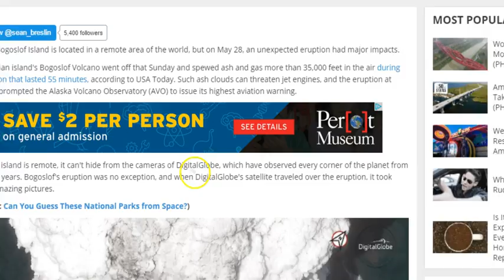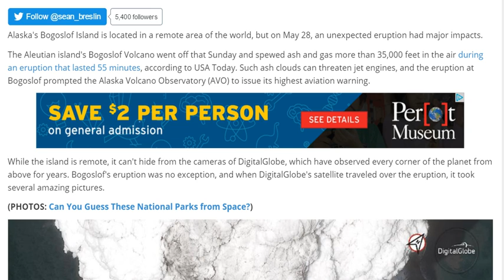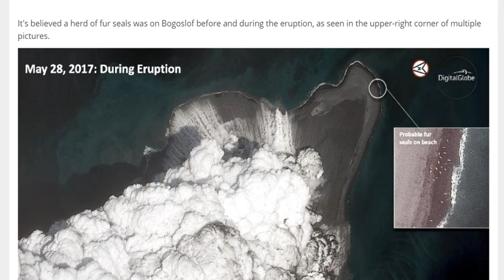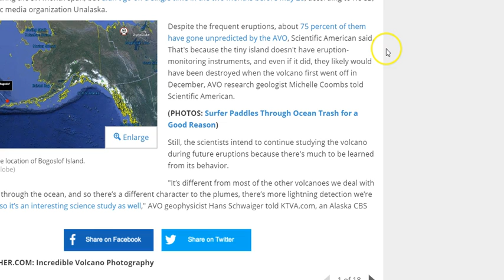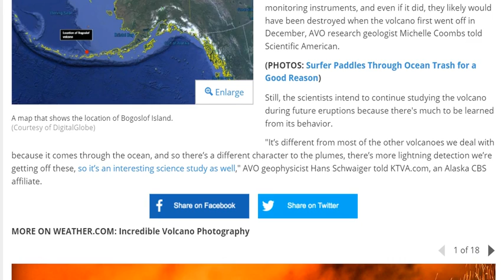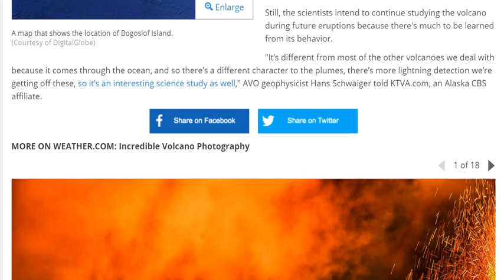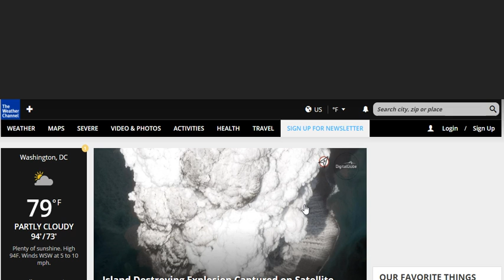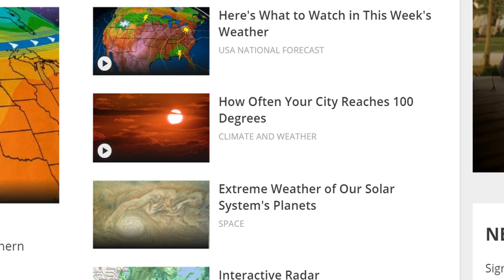American Volcano Erupts Again & Tears new Alaskan Island in 1/2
1 way to reward my works
Alaska's Bogoslof Volcano has become the most fascinating volcano in the world. It's very active when it used to be very dormant. It's  an American Volcano which greatly affects the West Coast of USA and Canada. It dances with a lot of lightning. It's got strange odd funny Earth ejections or plumes.It's growing lots of land. So. I'm keeping my eyes on this story.

T

Island-Altering Eruption of Alaska's Bogoslof Volcano Seen in Images from Space

Alaska's Bogoslof Island is located in a remote area of the world, but on May 28, an unexpected eruption had major impacts.

The Aleutian island's Bogoslof Volcano went off that Sunday and spewed ash and gas more than 35,000 feet in the air during an eruption that lasted 55 minutes, according to USA Today. Such ash clouds can threaten jet engines, and the eruption at Bogoslof prompted the Alaska Volcano Observatory (AVO) to issue its highest aviation warning.

While the island is remote, it can't hide from the cameras of DigitalGlobe, which have observed every corner of the planet from above for years. Bogoslof's eruption was no exception, and when DigitalGlobe's satellite traveled over the eruption, it took several amazing pictures.

Bogoslof had no major eruptions for some 25 years before roaring back to life in the last six months. The volcano has erupted about 40 times during the six-month span, but didn't go off a single time in the two months before May 28, according to KUCB, a non-profit public media organization Unalaska.

Despite the frequent eruptions, about 75 percent of them have gone unpredicted by the AVO, Scientific American said. That's because the tiny island doesn't have eruption-monitoring instruments, and even if it did, they likely would have been destroyed when the volcano first went off in December, AVO research geologist Michelle Coombs told Scientific American.

Still, the scientists intend to continue studying the volcano during future eruptions because there's much to be learned from its behavior.

"It’s different from most of the other volcanoes we deal with because it comes through the ocean, and so there’s a different character to the plumes, there’s more lightning detection we’re getting off these, so it’s an interesting science study as well," AVO geophysicist Hans Schwaiger told KTVA.com, an Alaska CBS affiliate.